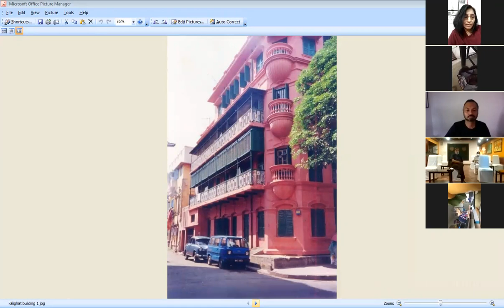Virtual Panel Discussion on Calcutta’s Architectural Heritage